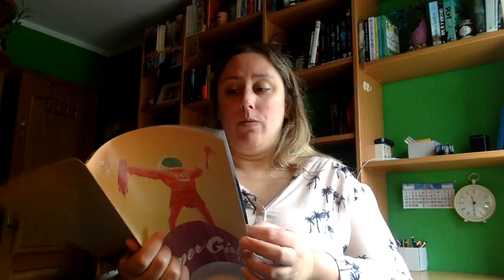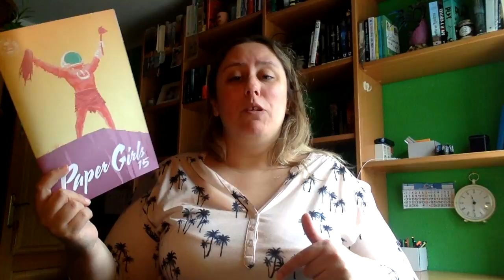Review Paper Girls 15